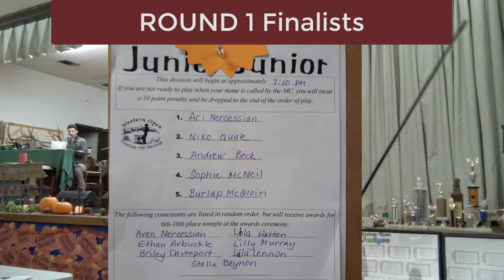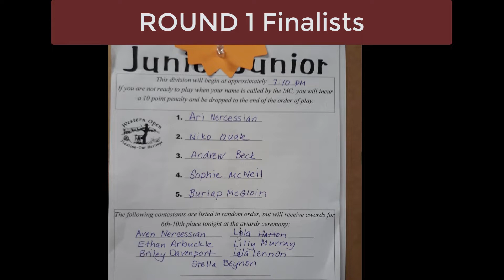Ari and Aven Western Open Fiddle Competition